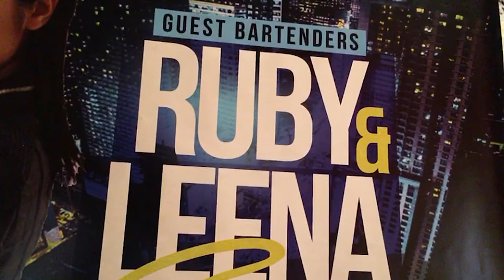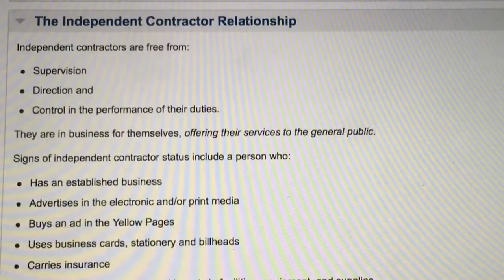Racism and Unfair Wages Charges Fly At Strip Clubs, Reported by Alexa Puppo and Marguerite Jones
Alexa Puppo and Marguerite Jones reported about the conflict  between strippers and bartenders over tips and wages in Queens strip clubs for the Fall 2017 City College TV/video reporting class.